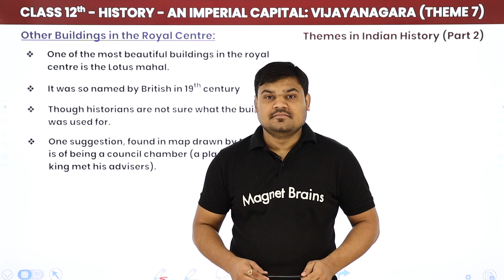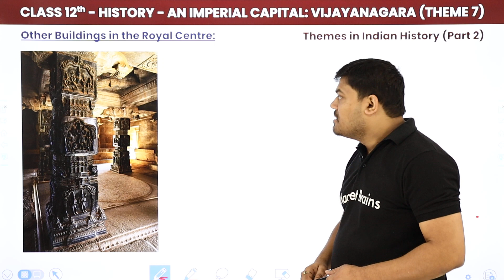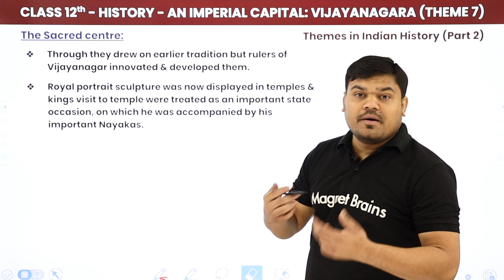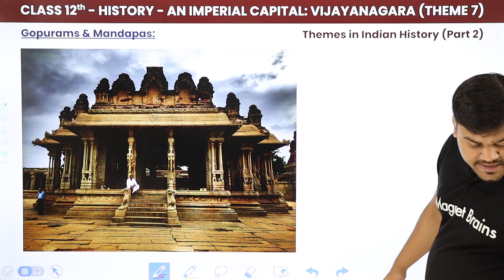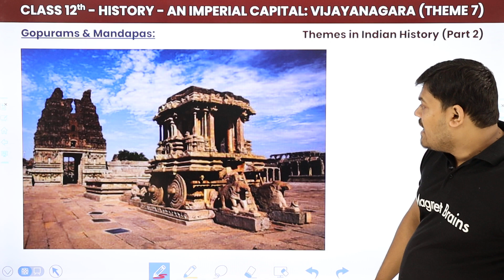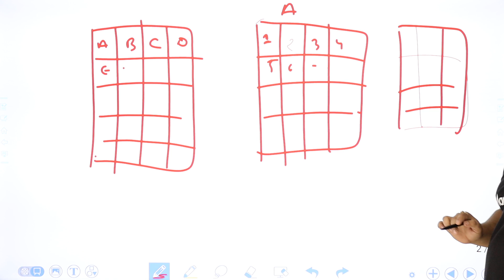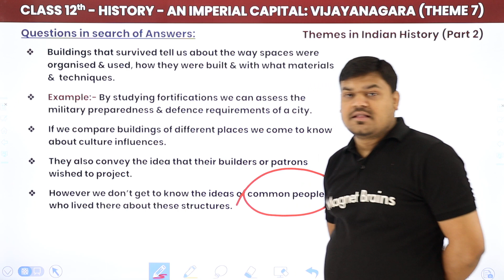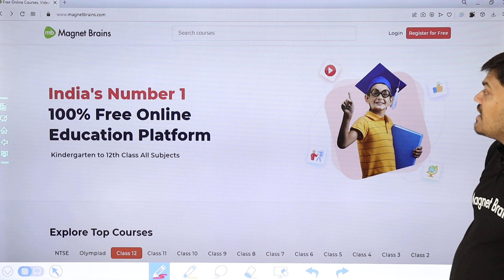Class 12 History Ch 7 Vijayanagara City Architecture Imperial Capital Vijayanagara Theme 7 2022-23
✔️ Class: 12th
✔️ Subject: History
✔️ Chapter: An Imperial Capital: Vijayanagara (Theme 7)
✔️ Topic Name: Vijayanagara City Architecture
✔️ Topics Covered in This Video: Other Buildings in the Royal Centre, The Scared Centre, Gopurams & Mandapas, Plotting palaces, Temple & Bazaars
00:00 Introduction: An Imperial Capital: Vijayanagara (Theme 7)
00:46 Other Buildings in the Royal Centre
09:34 The Scared Centre
18:54 Gopurams & Mandapas
33:42 Principal Deity
38:26 Plotting Palaces, Temple & Bazaars
49:44 Questions in Search of Answer
56:10 Timeline 1 & 2
01:02:48 Website Overview